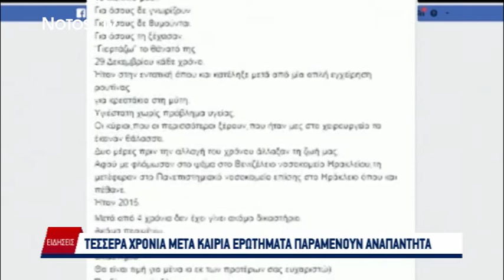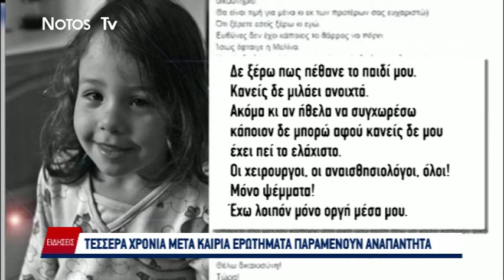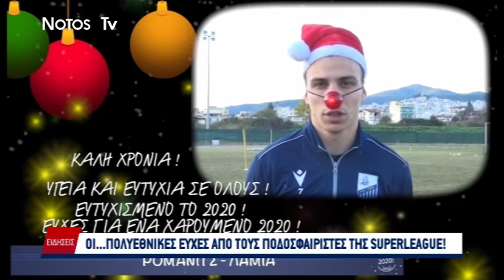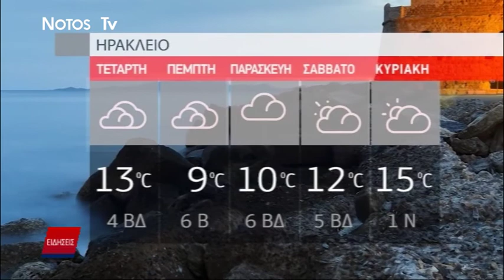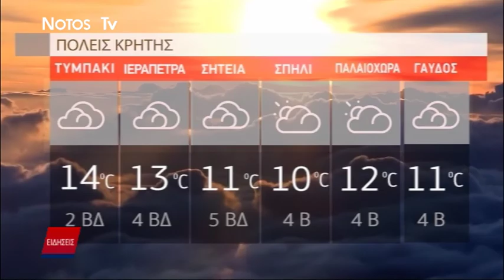NOTOS NEWS 31/12/2019